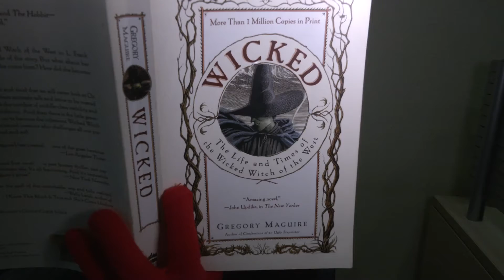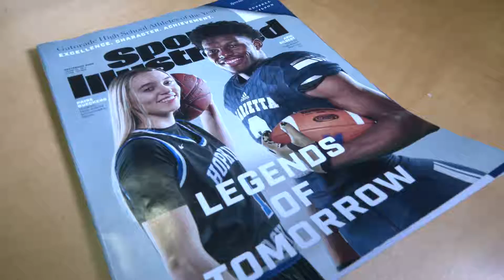Maverick Library: Team 2